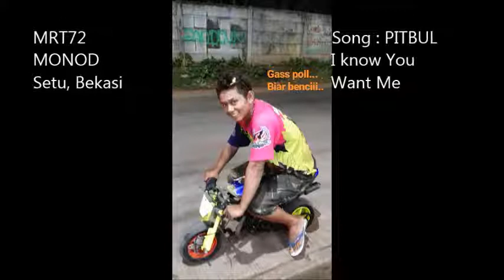FRAME DESIGN MRT72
CONTOH FRAME DESIGN MRT72
SETU BEKASI

KOMEN UNTUK INFO LEBIH LANJUT